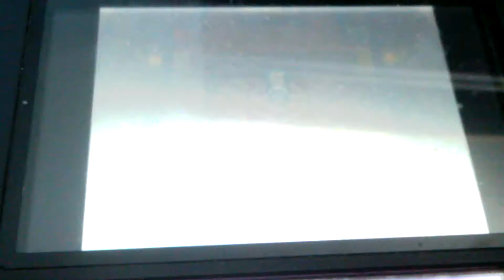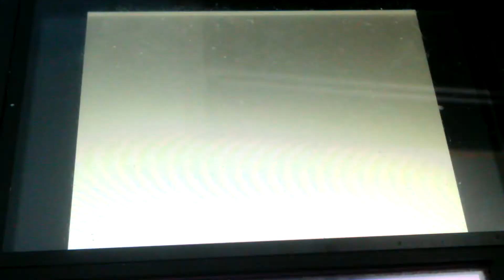Let's Play Pokemon Black! Part 2: Gym Leader Lenora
Serena, Lea, Jayma, Sierra, Kayla, Lucas and Amy battle Nacrene City gym leader Lenora and receive the Basic Badge, alongside the TM for Retaliate!